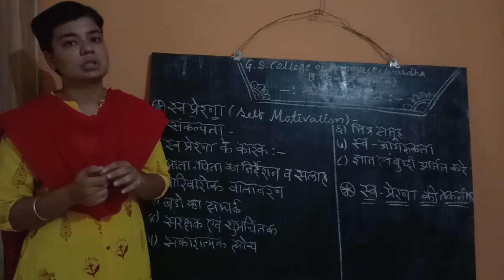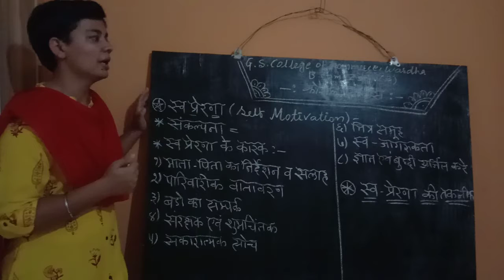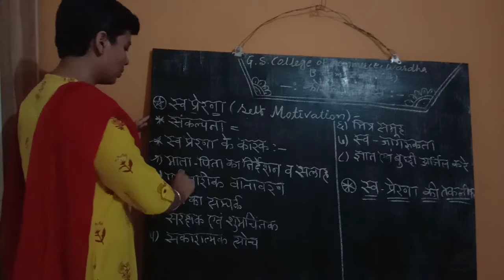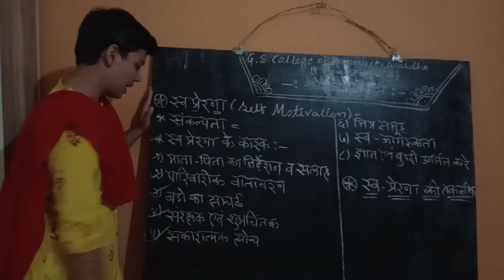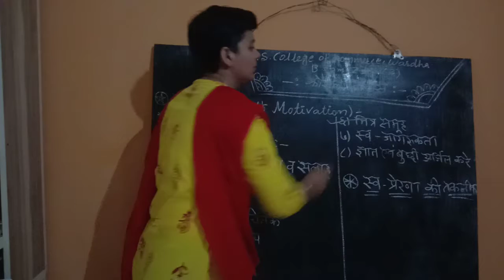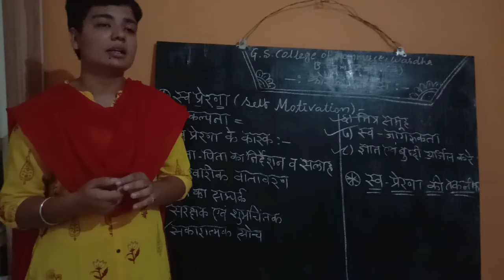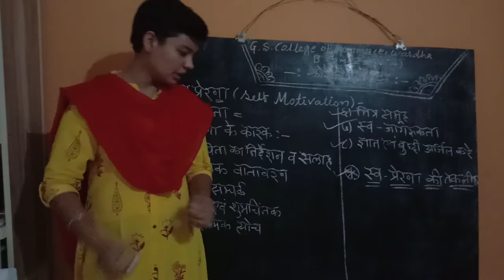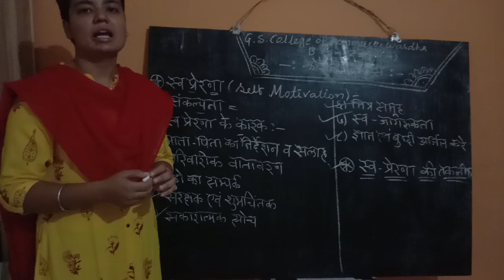B.Com Sem 4 - Skill Development (Hindi) - Lecture 33